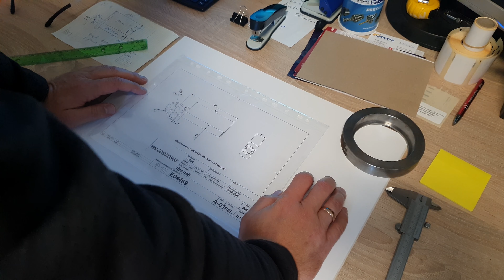Praca w zawodzie operator obrabiarek skrawających